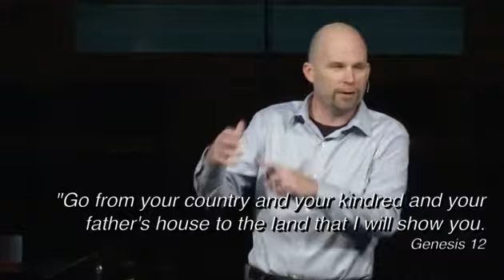Into the Unknown